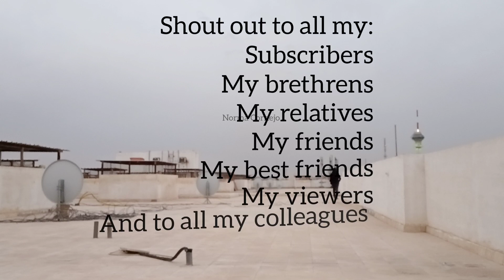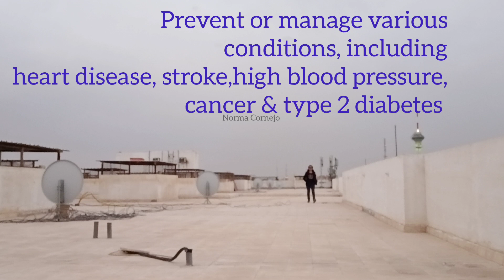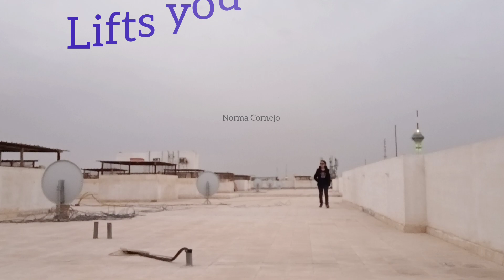Walking for health| Part 2Norma Cornejo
I did my walking at the rooftop as my daily routine exercise.The weather was gloomy and perfect for a walk.Health is wealth.